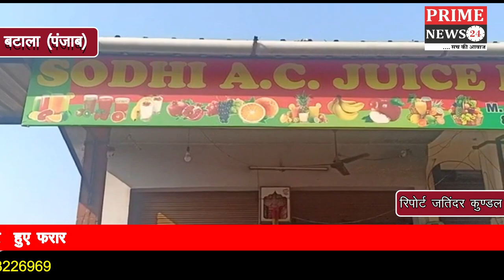ठग दुकानदार से ही ₹5000 लेकर हुए फरार